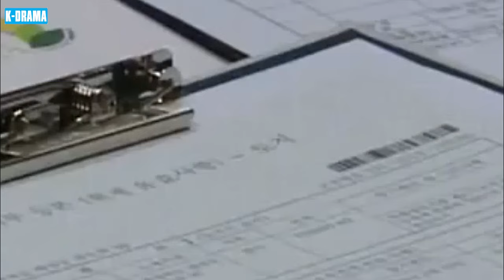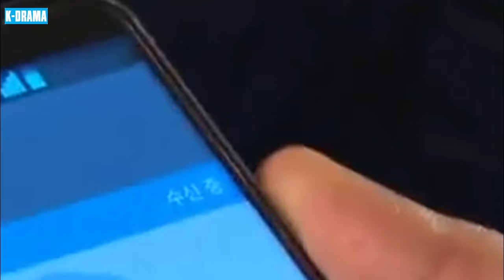PHIM HÀN QUỐC | THAM VỌNG TỘI LỖI - Tập 26 | Phim Tâm Lý Tinh Cảm Siêu Hay Siêu Hấp Dẫn 2024